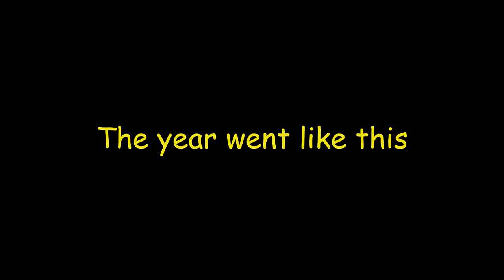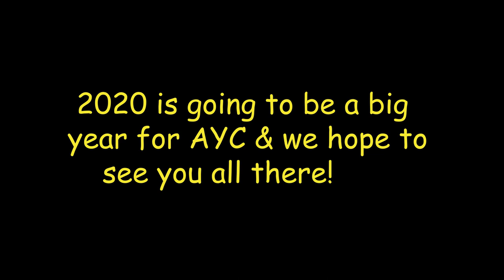AYC Grand Final 2019 - Lake Glenbawn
Scrub Boys have taken out the 2019 AYC Grand Final. Daniel Finn, Brad Schumacher & Michael Coles finished with a total of 4768mm to take out the title. Close behind in second was Outback Angler. Josh Higgs, Joe Smith & Rob Osmand finished with 4732mm to cap off a great year. And in third, finally, was Green Pickens. James Picker, Ben Green and Jason Donnelly claimed their first ever cheque with 4639mm.
Big congratulations to the place getters and all the competitors that made this years grand final.

Massive thanks to all the competitors & sponsors for a great year. Bring on 2020

Cheers AYC